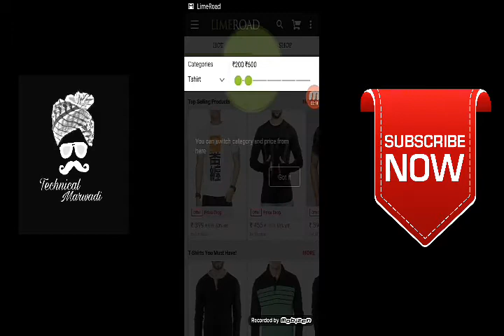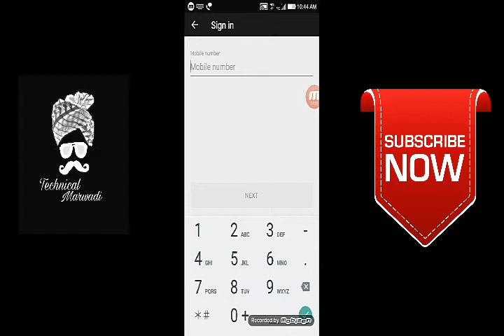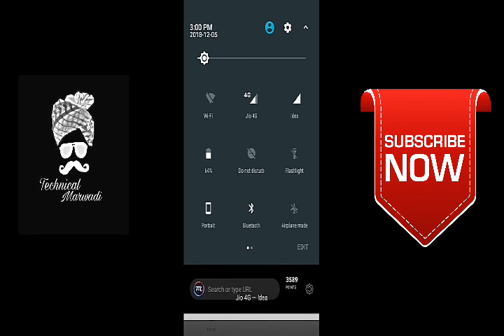Limeroad Free products | limeroad drop price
this trick will help you get free products from limeroad by cut the price  option . its used to drop the price of the products and get unlimited free products from limeroad